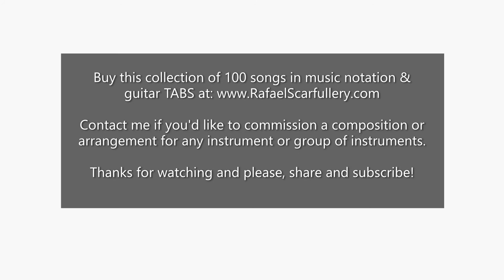Guitar Therapeutic Song in C No. 94, by Rafael Scarfullery. Relaxing Guitar Music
This is the 94th song from my book "100 Guitar Therapeutic Songs in C," available at:
I composed this relaxing music to help people deal with stress, illness, difficult times and suffering.